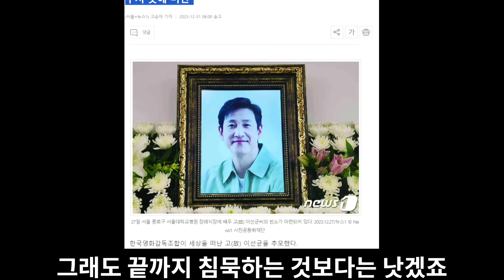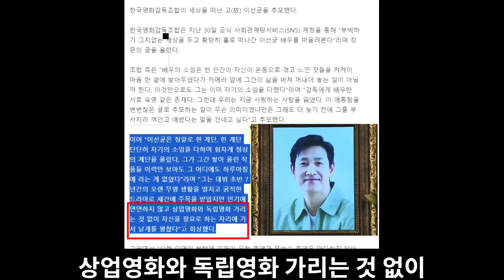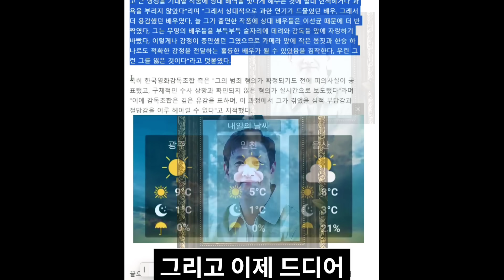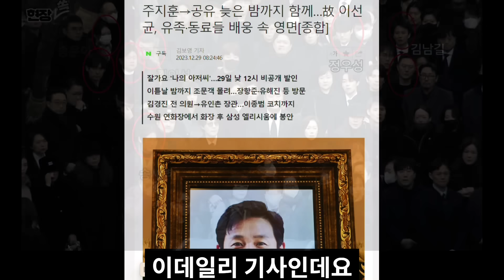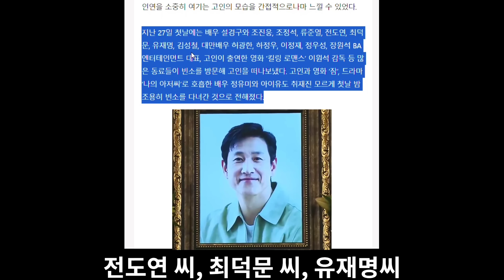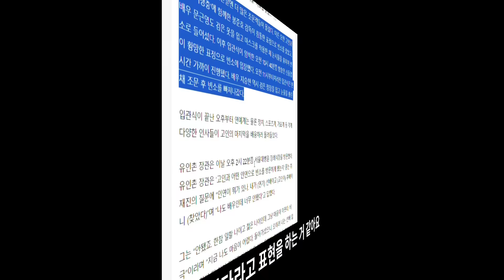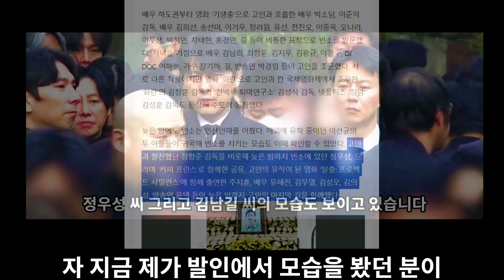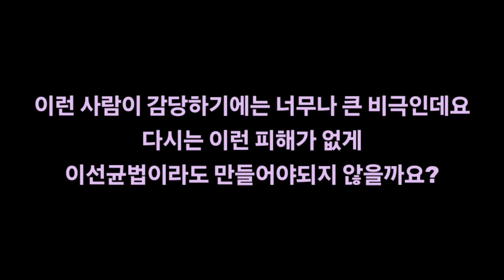이선균 & 절친 장항준 밤새 .. 이제서야 나선 영화계..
이선균의 갑작스러운 사망에 아직도 가슴이 아픕니다.. 절친으로 잘 알려준 장항준은  밤새..